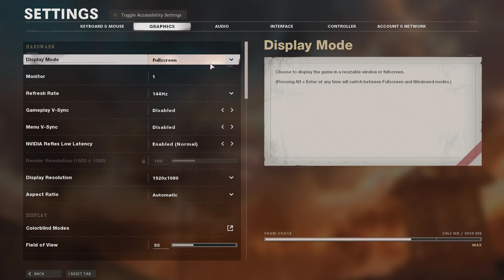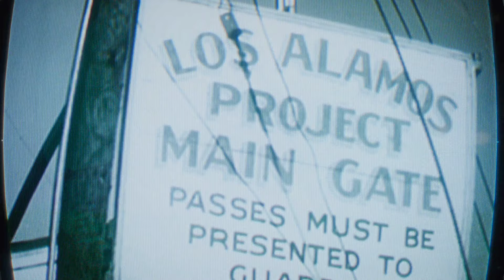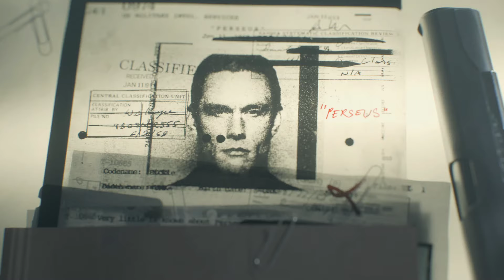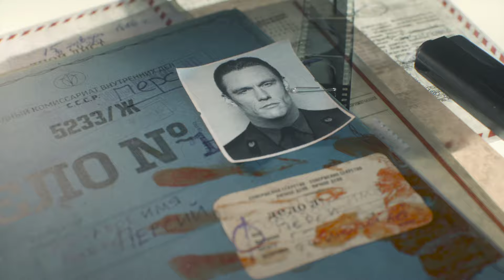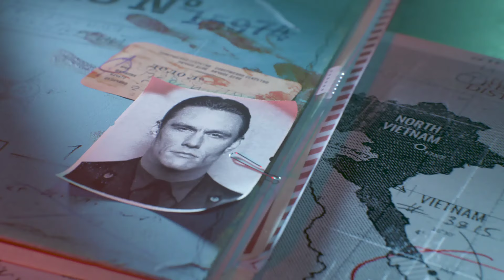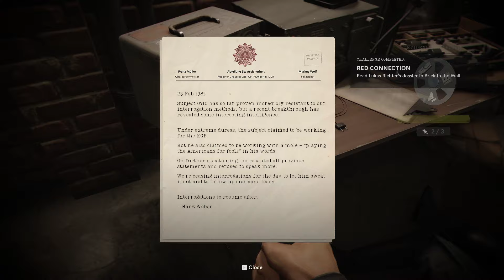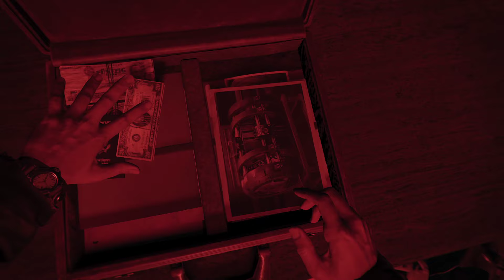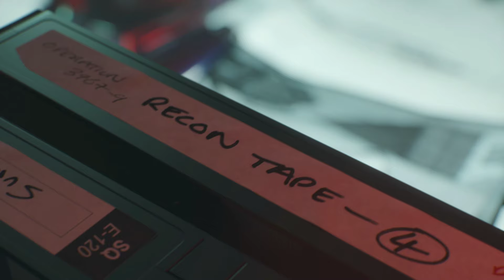CALL OF DUTY BLACK OPS COLD WAR Walkthrough Part 1 Campaign (No Commentary)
Welcome to Psycho Techocity Gaming channel

PC Specs

Motherboard: Asus ROG STRIX b450-f Gaming
Processor: Ryzen 5700x
RAM: Adata XPG Spectrix d41 3000Mhz 8x2 RGB
GPU: Nvidia Zotac 3060Ti  LHR 8gb
Mouse: Logitech g102 RGB
Mousepad: ReadGear Extended Mousepad
Speaker: F&D 2.1 multimedia Speakers A 330U
Keyboard: Cosmic Byte CB-GK-02 RGB
Controller: RedGear Pro Wireless
Headset: Gamdias hebe e1 RGB/ Sony Mdr XB450/ Mi super Bass Wireless Bluetooth
Monitor: LG 144Hz Gaming Monitor (24GM79G)
SSD: WD NVME 1 TB BLUE 2400Mbps/ SAMSUNG EVO 860 250GB SATA-3 6GBPS R/W
HDD: 1tb Wd 7200Rpm
Case: Cooler Master MB520 RGB
Psu: Gigabyte pb-650 Bronze Certified smps
Chair: GreenSoul GS-600 Beast Armoured Black

psycho techocity gaming "Psycho Techocity Gaming"